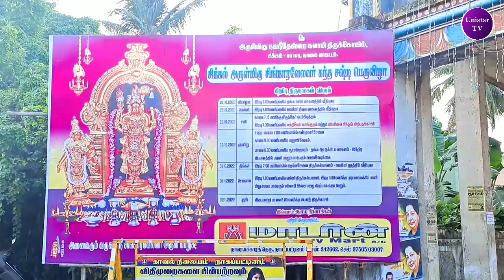சிக்கல் சிங்காரவேலர் ஆலயத்தில் கந்த சஷ்டி விழாவின் முக்கிய நிகழ்ச்சியான முருகப்பெருமான் தேரோட்டம்.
சிக்கல் சிங்காரவேலர் ஆலயத்தில் கந்த சஷ்டி விழாவின் முக்கிய நிகழ்ச்சியான
முருகப்பெருமான் தேரோட்டம், திரளான பக்தர்கள் பங்கேற்பு

படக்காட்சிகள்; கோவில், தேரோட்டம், பக்தர்கள்

நாகப்பட்டிணம் மாவட்டம் சிக்கலில் அமைந்துள்ள சிங்காரவேலர் ஆலயம்
புகழ்பெற்ற முருகன் ஆலயமாகும். சிக்கலில் வேல்வாங்கி செந்தூரில் சம்ஹாரம்
செய்தான் முருகன் என்று கந்தபுராணத்தில் கூறப்பட்டுள்ள வரலாறாகும்.
அதற்கேற்ப சிக்கல் ஆலயத்தின் சூரசம்ஹார விழா கடந்த 24ம் தேதி
கொடியேற்றத்துடன் துவங்கியது. விழாவின் முக்கிய நிகழ்ச்சியான தேரோட்டம்
இன்று நடைபெற்றது. தேரில் முருகப்பெருமான் வள்ளி தெய்வானையுடன் எமுந்தருளி முக்கிய வீதிகள்
வழியாக வலம் வந்து காட்சியளித்தார். அதனைத் தொடர்ந்து மகா தீபாராதனை காண்பிக்கப்பட்டது. இதில் திரளான பக்தர்கள் பங்கேற்று தேரை வடம்
பிடித்து இழுத்து சுவாமி தரிசனம் செய்தனர். இன்று மாலை சக்திவேல் வாங்கும் நிகழ்ச்சி நடைபெறுகிறது.